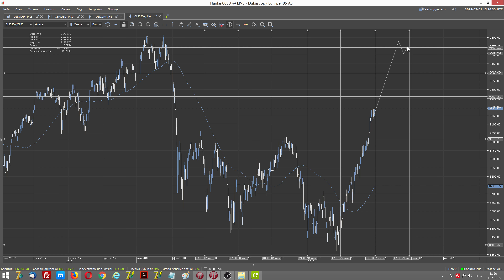CHE index to 09 2018